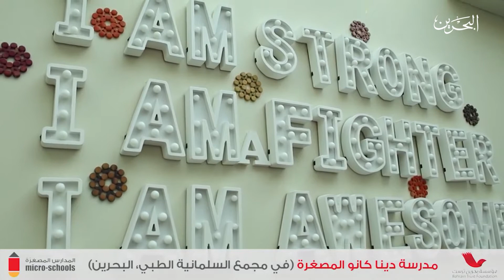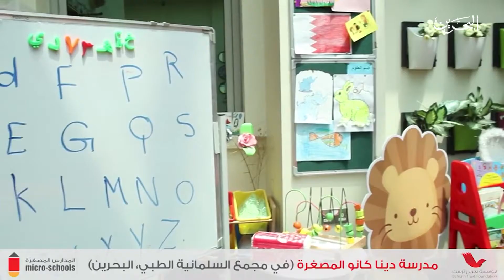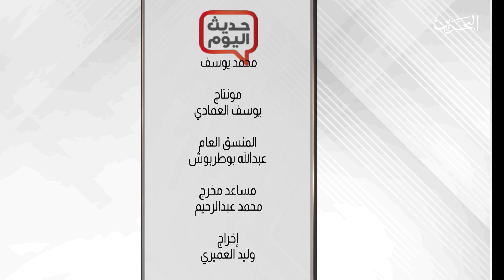حديث اليوم | 26-9-2019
حديث اليوم